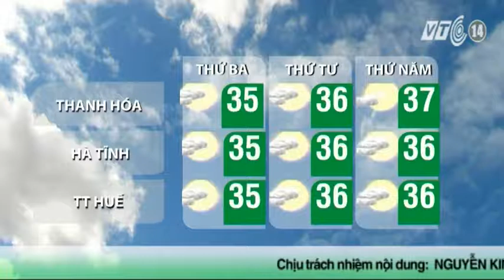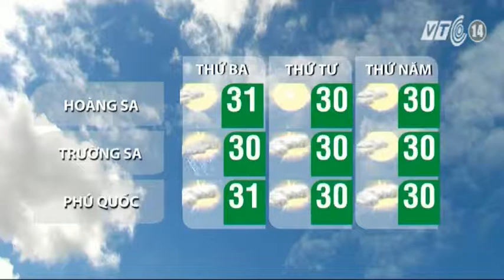VTC14_Thời tiết Cuối ngày_07.07.2014